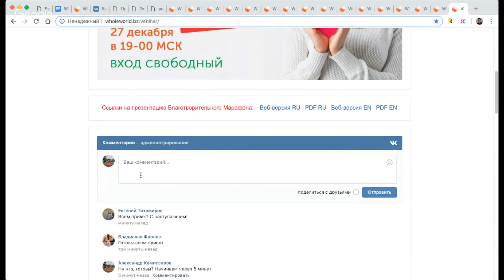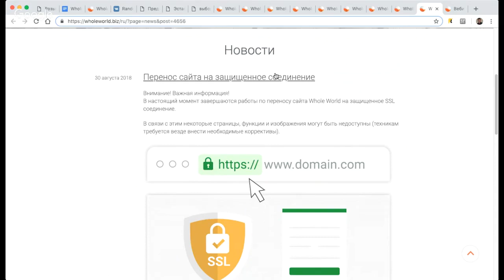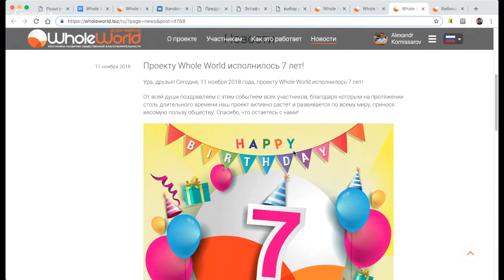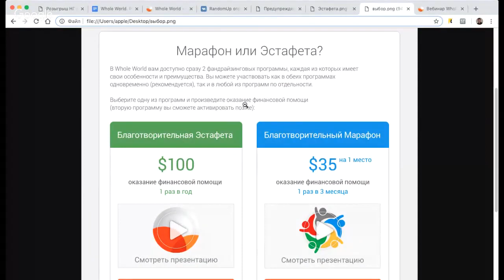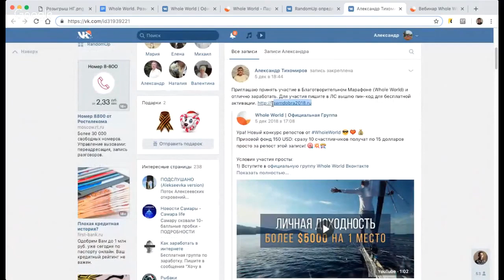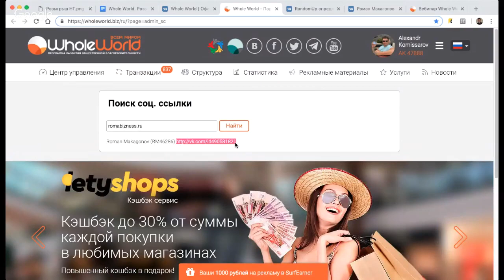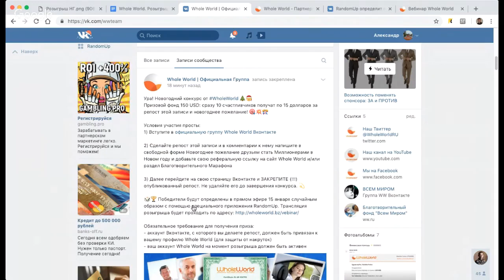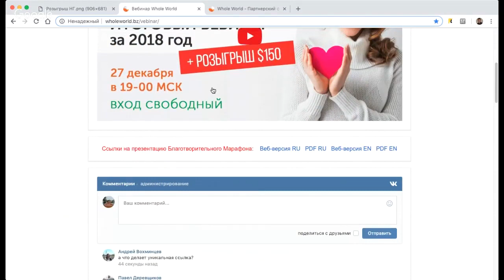Итоговый вебинар Whole World за 2018 г Розыгрыш $150 18+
Итоговый вебинар Whole World за 2018 г  Розыгрыш $150